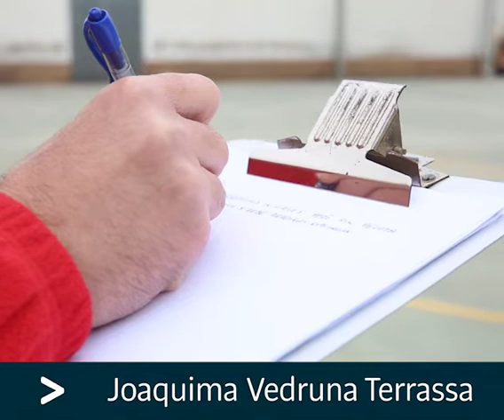CFGM i CFGS Futbol - Guia natura - Animació Socioesportiva - Ed. infantil Vedruna Joaquima Terrassa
Grau mitjà Tècnic o tècnica d’esport en futbol
Grau mitjà Guia en el medi natural i de temps de lleure